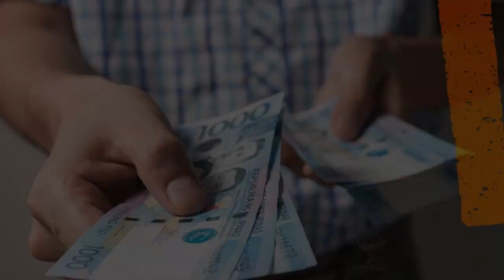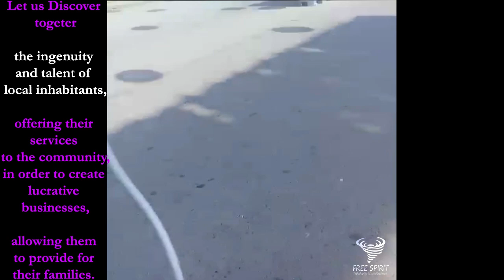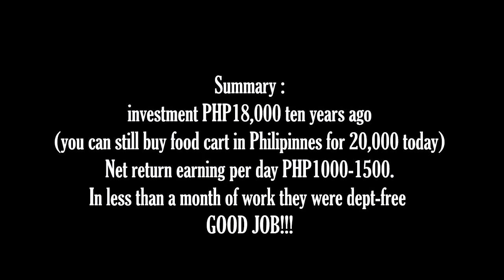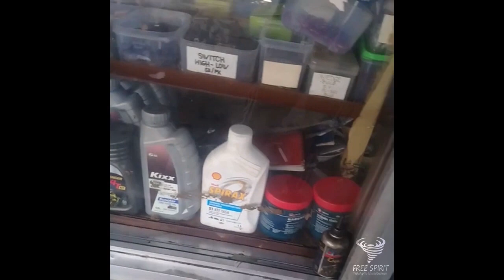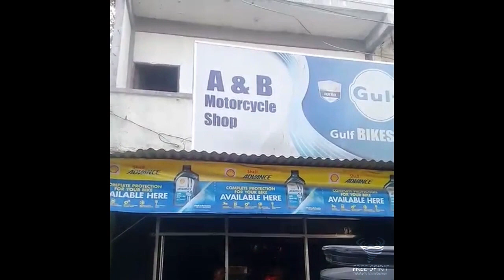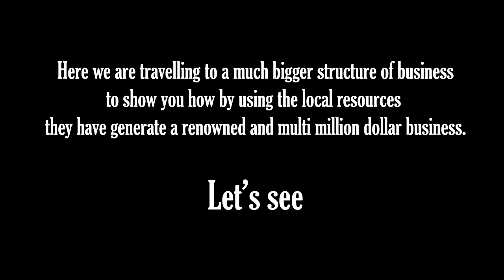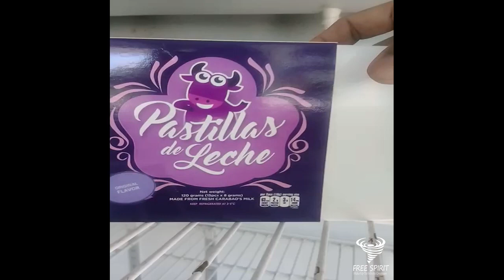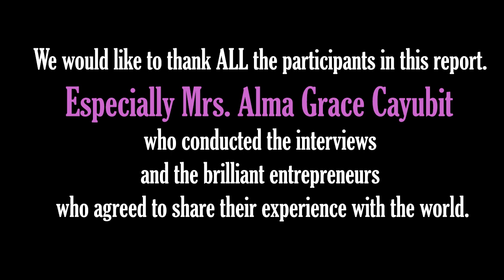Limited beliefs about money - How U Survive This Everyday Life Resourcefully, Philippines' Style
_G’day, Talented Dreamers!
Free Spirit is a channel that push the barriers of popular believes and show different angles of stuff you have been condition to understood, judged and believed.

This initiative will allow your mind to retake control of it original source so you can become a free thinker, a free spirit!

Decide what you want to believe consciously...

Choose your believes for your own good and become the best version of yourself...

Many people pay their life, at the mercy of circumstances. Living at the mercy of what happens to them. Living at the mercy of people. NOT living within the gift, as a result of they're stuck within the jail of their past.

If you wish to measure a good life, don’t permit yourself to be controlled by any of those things.

- Your PAST.
- alternative peoples opinions and judgements
- restricted BELIEFS you project on yourself.
- Relationships, and
- cash."

The best way to explain anything to anyone is by simple examples they can relate to. The universal language understood is "feeling" and "emotion". So well, we want to educate you throughout laughs, surprises, choking examples and games.
Since we are seekers just like you and we don't pretend to know more than you, let's just look at different views through different eyes. And if you didn't learn anything and less we will have a good time.
Cause our mission is to entertain you.

_In the following video, we would like to introduce you, people from the Philippines, who by their natural talent have developed businesses from scratch to support their families.

Let's see if you can detect popular beliefs that we North Americans have been conditioned by.

_Have you been able to detect beliefs that you have adopted and that perhaps in another environment it would not be applicable? Or even beliefs that could change your point of view about behaviors in your current life?

We hope that this video has made you think about some of the beliefs we have and some of the lies that people adopt. We do not claim that they are better or worse, but simply another point of view that allows us to think.

Please share with us the contradictory popular beliefs you have observed in this video. We are happy to open our minds to your comments.

_Thank you for looking, we hope you enjoyed it.

controlled by limiting beliefs
you create your reality
brainwash yourself
limited beliefs about money
clearing limited beliefs